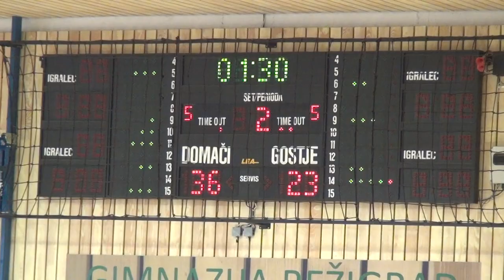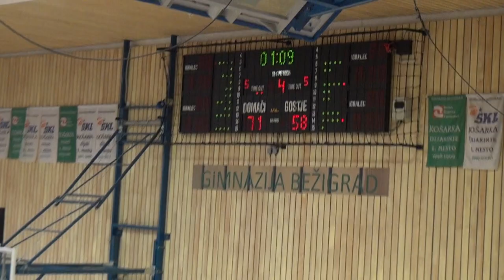Ježica B - Pomurje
Tekma U-15 deklice, 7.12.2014, Gimnazija Bežigrad.
Končni rezultat 77-58